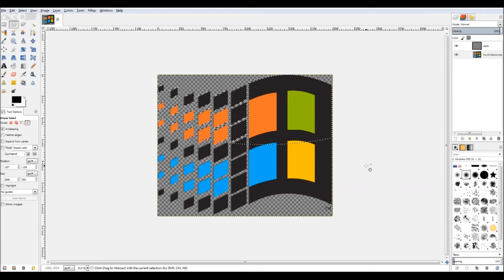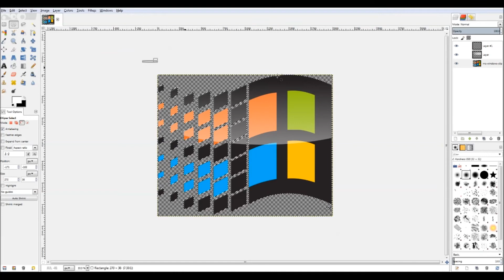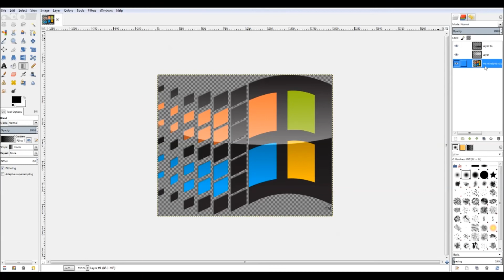Windows Mockup Tutorial: How to add gloss to a logo in Gimp.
Today, I will show you how to add a Windows Vista-7 like Gloss Effect in Gimp.

Song: Flamingosis - Down For The Fifth Time